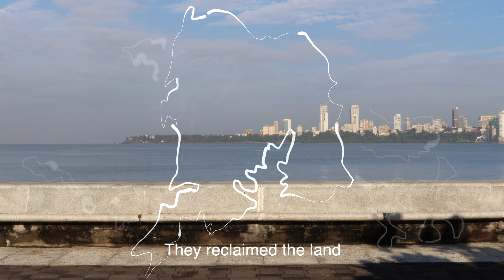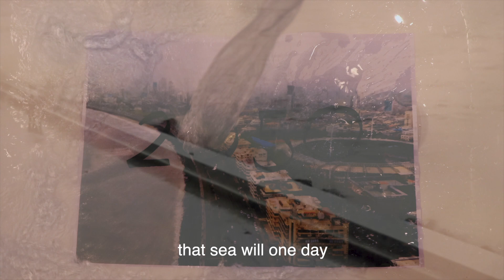this is bombay, my love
Part 1 of my series about the imminent flooding and eventual sinking of my city Bombay. I love the sea. It really is just pure happiness. Please let’s not screw this one up (more than it already is) please.